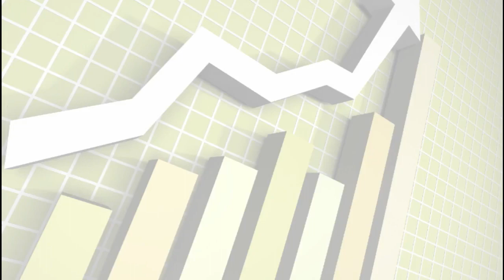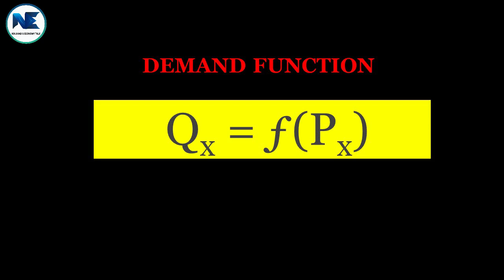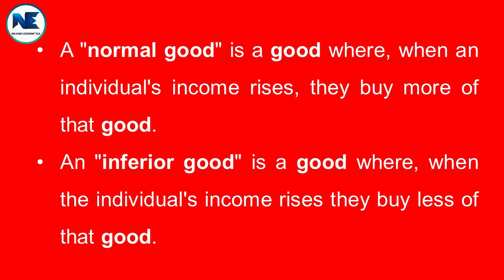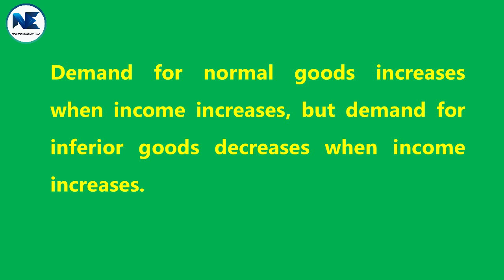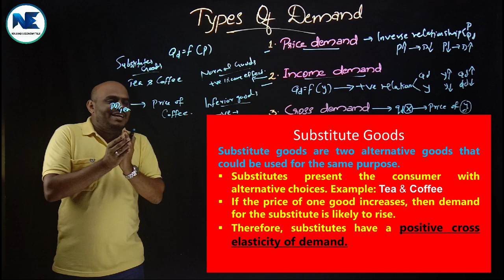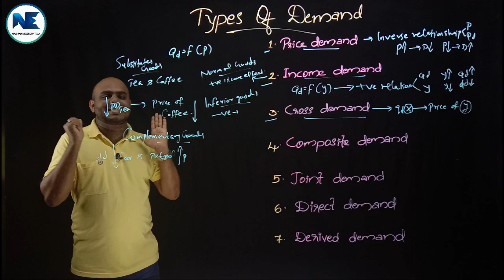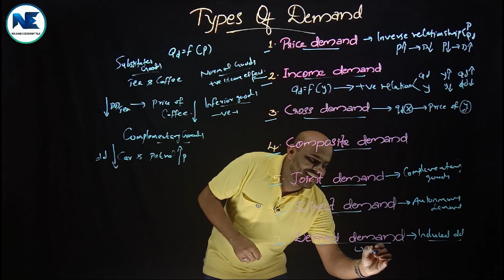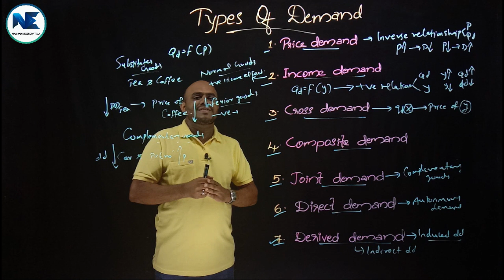TYPES OF DEMAND–SUBSTITUTE & COMPLEMENTARY GOODS-MODULE II -MICROECONOMICS I -CORE COURSE-SEMESTER I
This video effectively covers the topic - Types of Demand - Module II: Demand and Supply Analysis - Microeconomics I, Core Course for the first semester, B.A. Economics programme, Calicut University. It covers Price demand; Income demand; Cross Demand; Composite demand; Joint demand; Direct demand & Derived demand and also discusses the features of normal & inferior goods and substitute and complementary goods. Please watch and share the video to needy persons. Thank you. Stay Blessed & Stay Positive.